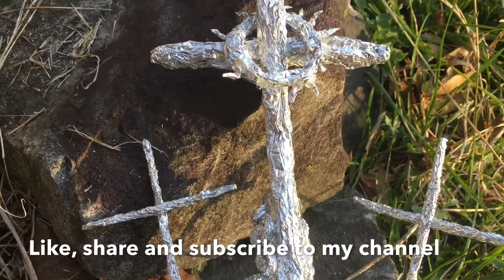Good cross craft !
Hello friends today I am going to show you all a Beautiful craft with aluminum foil. It is very easy and simple. Please watch my video till the end you will really love to do it.for this project we need aluminum foil, a wine cup, round cup, scissors,hot glue. After you do your project it will have a beautiful look. This project is good to make with your family members,kids, and friends. I like to thank all my friends who is watching my videos and supporting me.